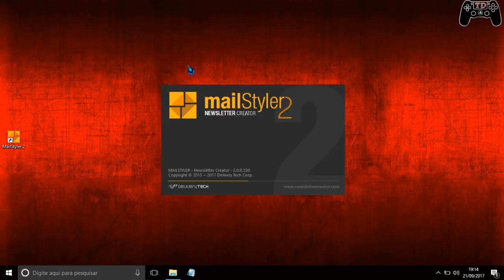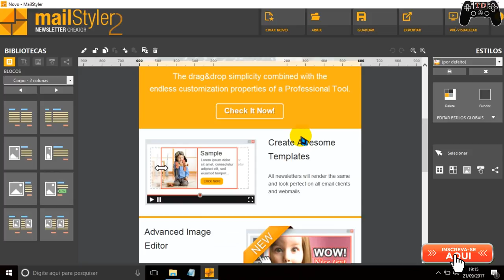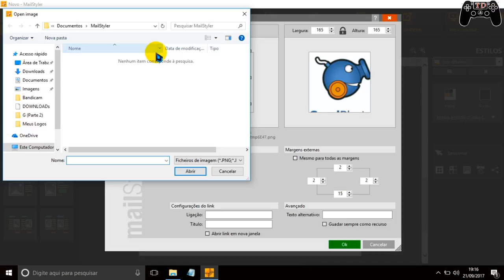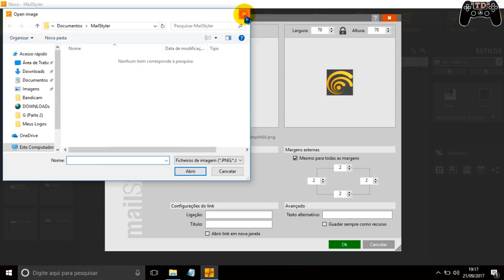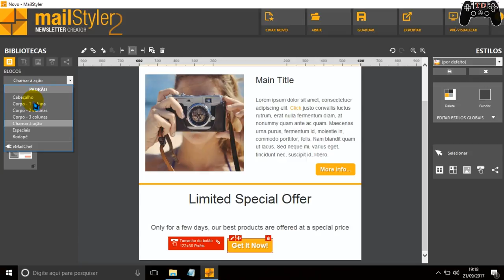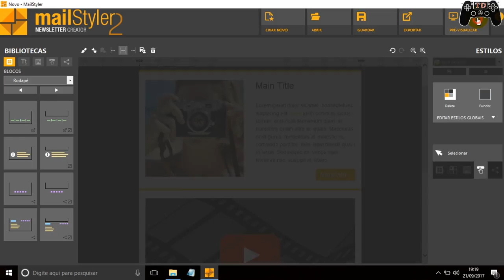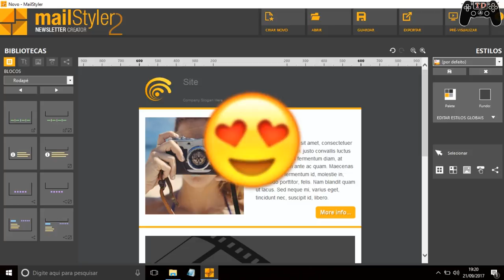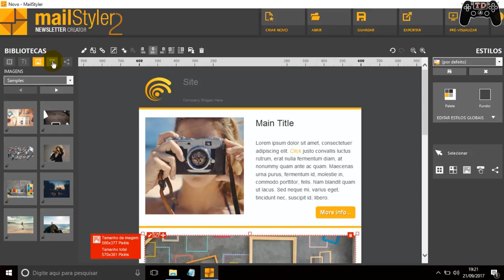Tutorial MailStyler 2 - Criador de boletim de notícias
🔵Como instalar games nos formatos ISZ,ISO,DMG, DAA,UIF,BIN,NRG...